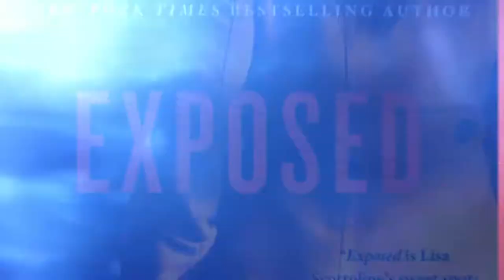Exposed by Lisa Scottoline on sale 8/15/17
"Plot twists aplenty raise the stakes." —People Magazine

A BATTLE FOR JUSTICE PITS PARTNER AGAINST PARTNER...

Mary DiNunzio wants to represent her old friend Simon Pensiera, a sales rep who was wrongly fired by his company, but her partner Bennie Rosato represents the parent company. When she confronts Mary, explaining this is  a conflict of interest, an epic battle of wills and legal strategy between the two ensues—ripping the law firm apart, forcing everyone to take sides and turning friend against friend.

SOMETIMES LOYALTY CAN BE LETHAL.